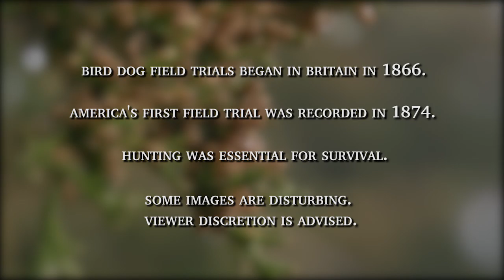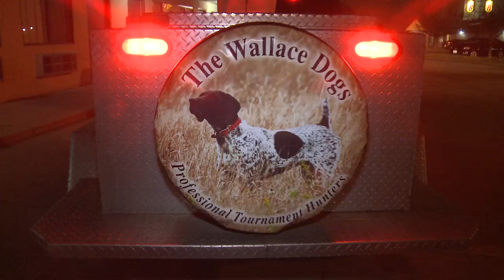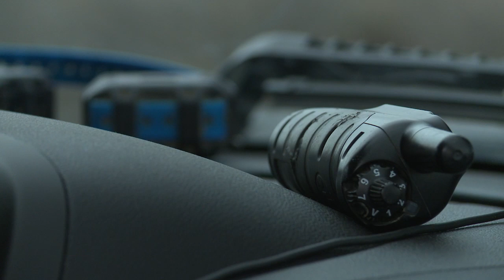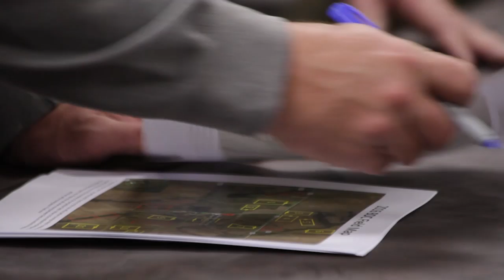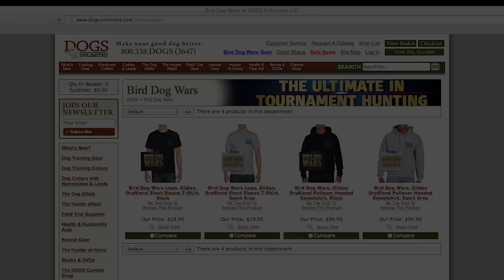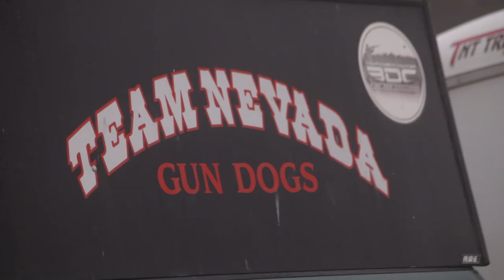Season 1 - Episode 10 - Who’s In, Who’s Out?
The “Dog of the Year” finalists have been decided. Who made it in and who went home empty handed?